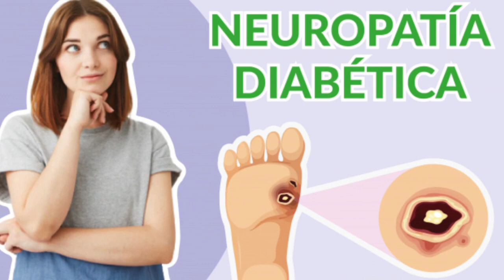ACEITE DE ONAGRA🌟Un MILAGRO! Diabetes,Artritis,Memoria,Eccemas,Dermatitis,Fertilidad,Premenopausia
Saben que el aceite de onagra es un verdadero milagro de la naturaleza! Sirve en distinatas patologias como la diabetes, la artritis, la memoria, para la piel,dermatitis, eccemas, y para la mujer. En el video les cuento con que combinarlo para que sea realmente efectivo!

PROGRAMA MENÚ NATURAL DE 30 DIAS A BASE DE PLANTAS
Resultados EXCELENTES con testimonios reales en mi pagina web.
Consulta personal conmigo,programa de menú, recomendación de suplementos adecuados,seguimiento personalizado! TE AYUDO A RECUPERAR TU PESO Y ENSEÑARTE  A COMER NORMAL,NATURAL sin preocupación de tener siempre una dieta que seguir!

🌱MENU NATURAL DE 30 DIAS A BASE DE PLANTAS

🌱MI LIBRO
CAMBIALO TODO!
REACTIVA TÚ CUERPO, TÚ MENTE Y TÚ ESPIRITU
Si sufres de alguna enfermedad y lo has dado todo por perdido...si llevas años luchando contra el sobrepeso sin ningún resultado duradero,te invito a leer mi libro. Ahi te cuento como he conseguido curarme de una enfermedad autoinmune que decían que no tiene cura.

🌱90 DIAS CONMIGO
EL PODER DE LA NUTRICION PARA ADELGAZAR Y SANAR
Adelgazar en 90 dias nunca fue tan facil y definitivamente! El programa perfecto para adelgazar y sanar rapido y naturalmente.